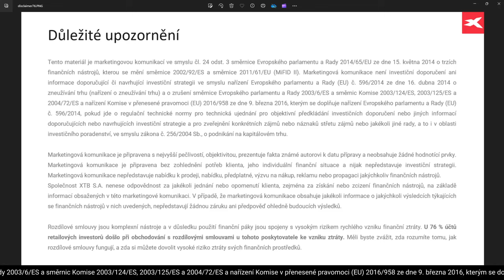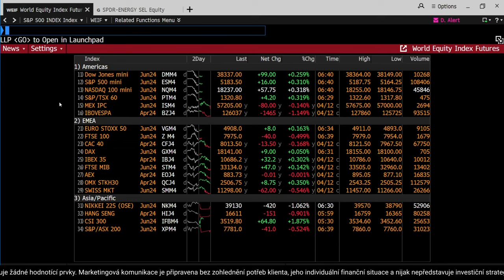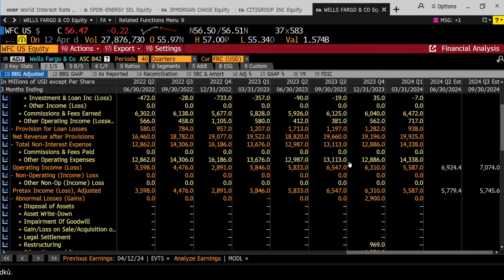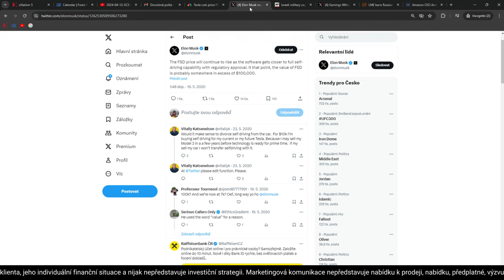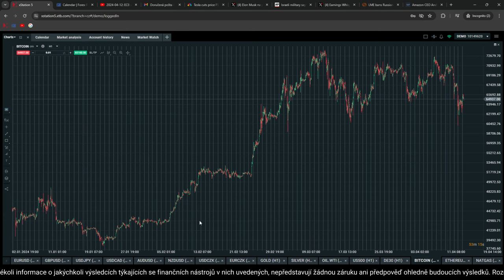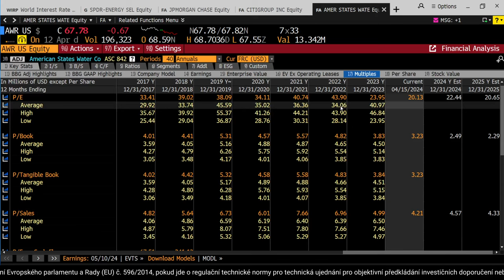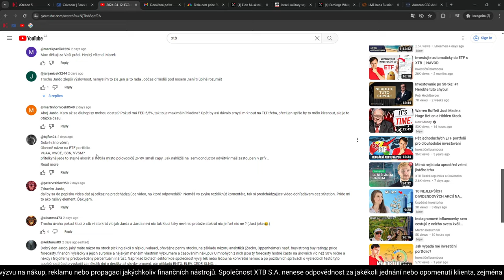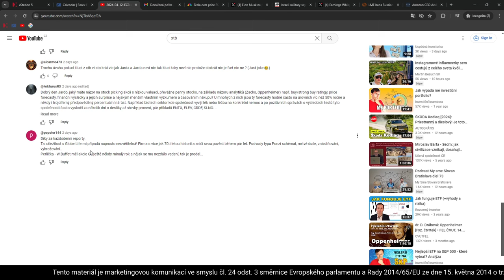2024-04-15: Útok Íránu trhy zatím nechává klidné, výsledky bank a Tesla zlevňuje FSD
00:00 Írán vs Izrael, výsledky bank, Tesla FSD, zákaz ruských kovů na LME
21:29 Dotaz na výsledky JPM
22:03 Petrobras
24:00 Spekulace na pád výnosů
24:39 American States Water
29:42 Trade růst USD proti CZK
31:15 Moje drmolení
32:34 Ještě ke spekulaci na pád výnosů
34:34 Pár dalších dotazů a komentů